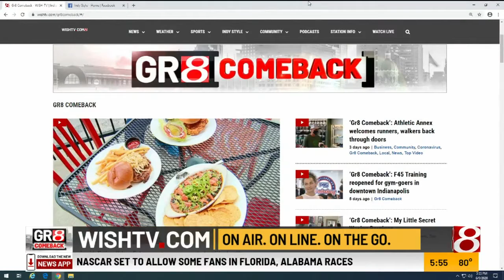Gr8 comeback: D1 Training: Finch Creek